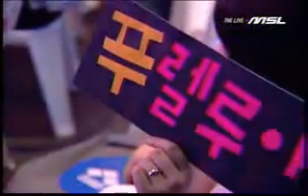Free[gm] vs Much[gm] Pt3/3 On Colosseum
MSL 2008 Arena
R 08 Group B
06/12/08

Set 4
Free[gm] vs Much[gm] On Colosseum
(Teal Protoss vs Red Protoss)

Playlist MSL 2008 Arena R08 Group B